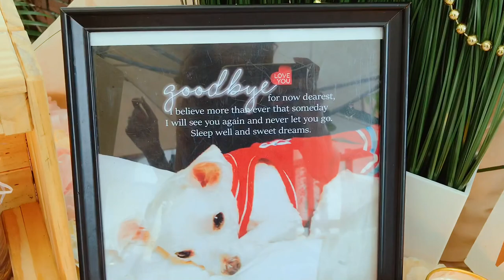My pet funeral RIP my Baby Girl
Until then good bye for now my Baby Girl